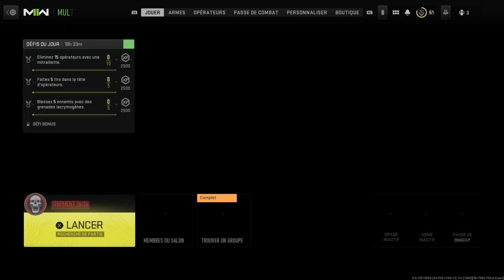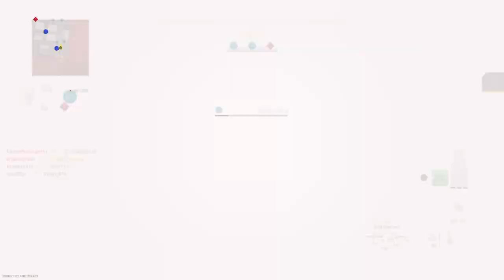map shipment mw2 Game incroyable